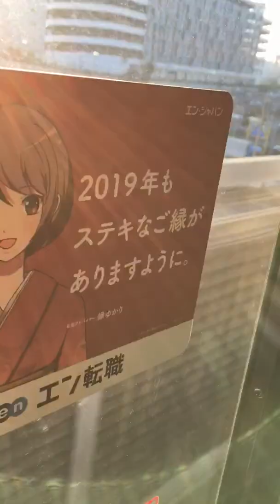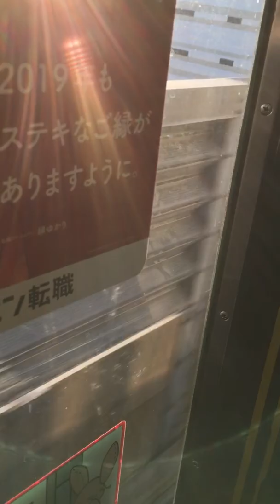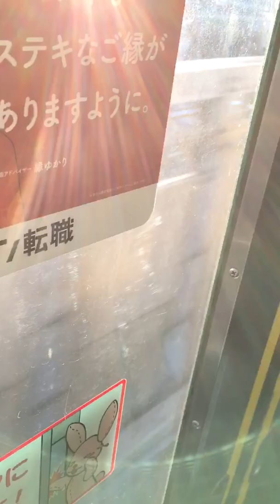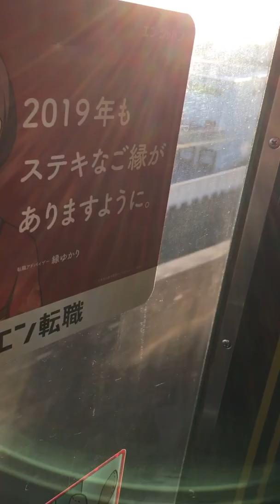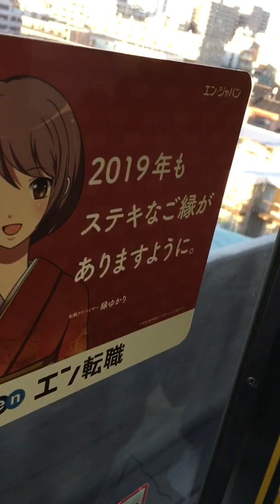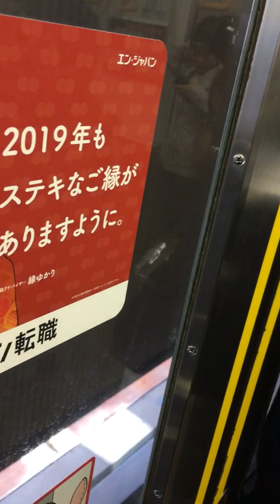武蔵野線 205系 内扇形 走行音 南船橋→西船橋